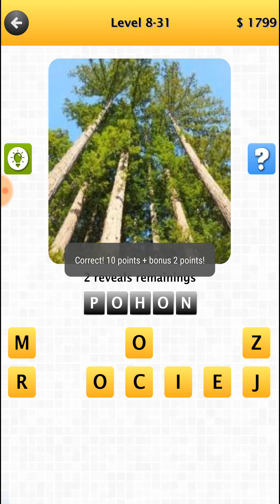Tebak Gambar Oktomo Level 8. 14 - 32